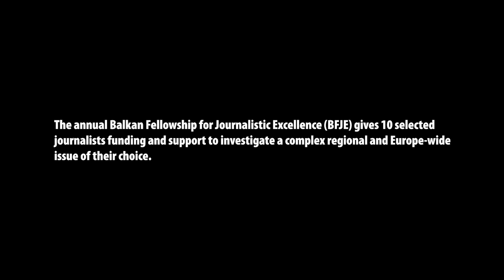War Gains: Bulgaria's Arms Trade | BFJE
Saudi Arabia and the UAE have bought large quantities of weapons and ammunition from Bulgaria in the past two years, almost certainly for use by local forces they support in the war in Syria, and possibly also the conflict in Yemen.

Mariya Petkova investigates into whose hands Bulgaria's arms exports end up.